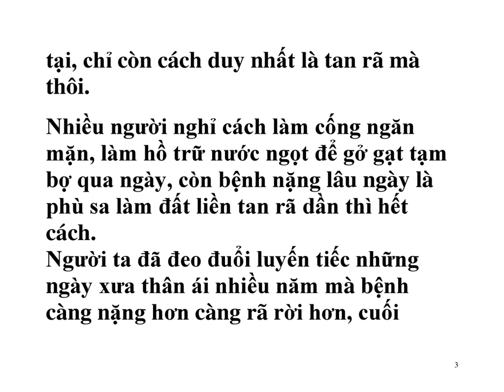Dòng sông mới tươi trẻ làm phát triển bền vững Miền tây nhờ sáng tạo và đổi mới , 0 sông Mekong nửa